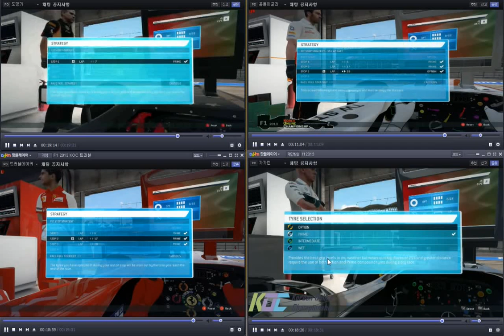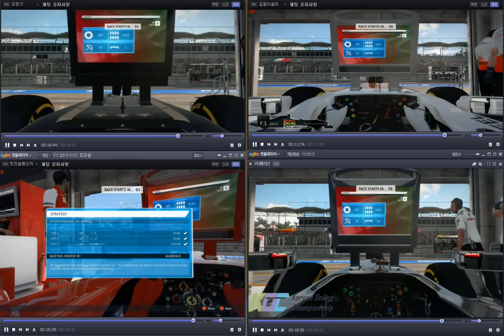garod koc f1 2013 헝가리GP 결승중계 1/2